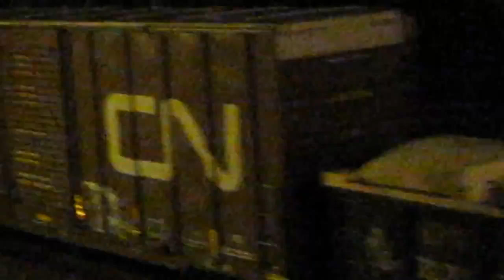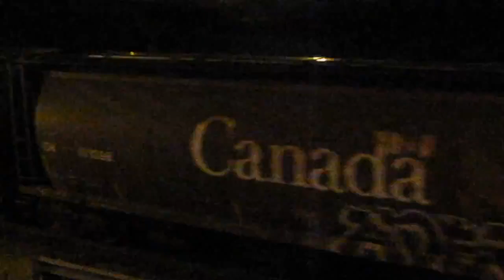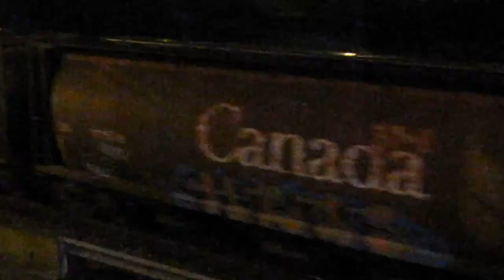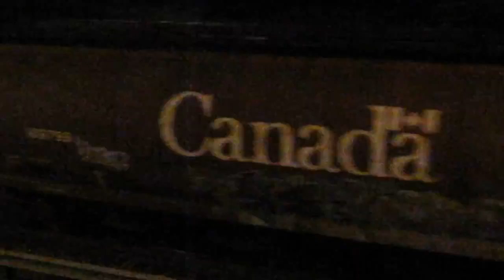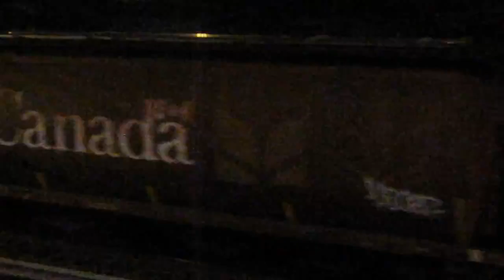CN Rail Locomotive 4647 & 2279 RailFanning CatchingOut